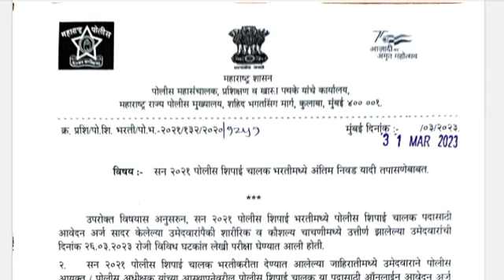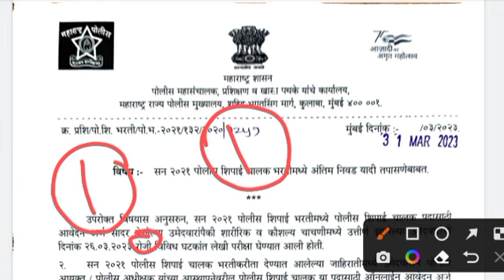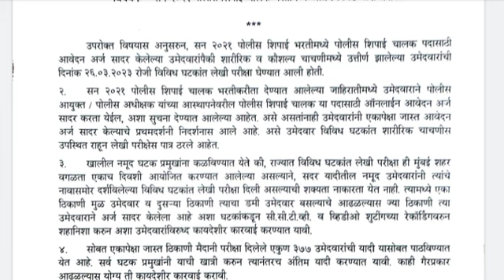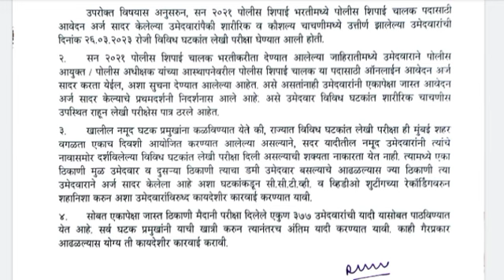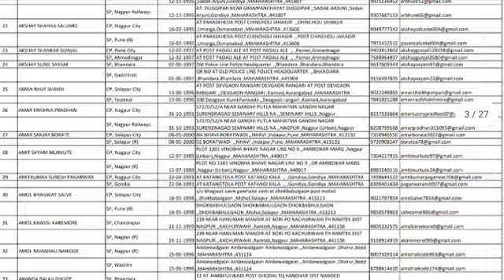पोलीस भरती 2023 डबल यादी जाहीर । डबल अर्ज करणाऱ्या उमेदवारांवर होणार कार्यवाही।Police Bharti Update।